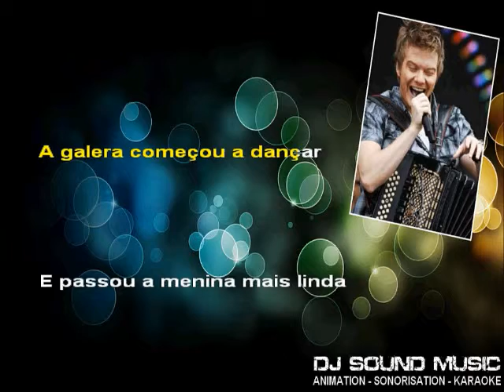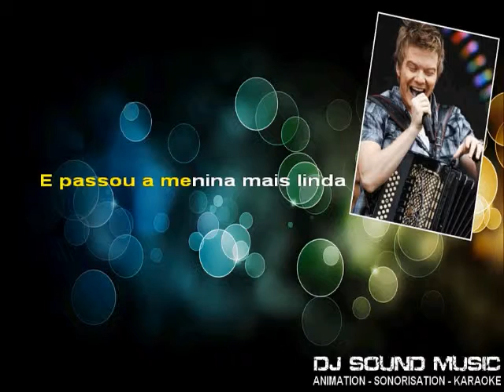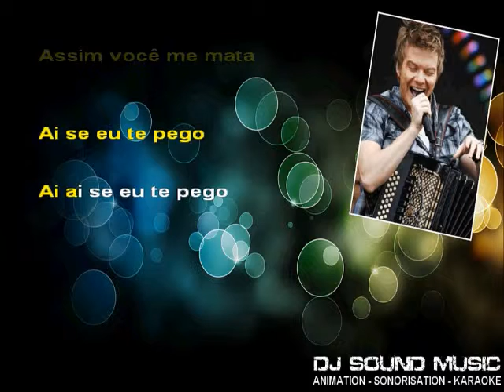Karaoké DJ Sound Music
Exemple de Karaoké